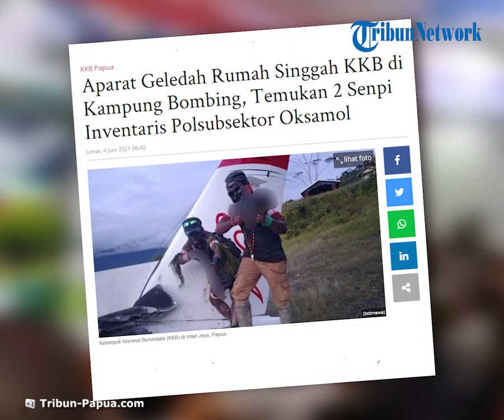Aparat Geledah Rumah Singgah KKB di Kampung Bombing, Temukan 2 Senpi Inventaris Polsubsektor Oksamol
TRIBUN-VIDEO.COM - Aparat gabungan temukan dua puncuk senjata api laras panjang jenis SS1 saat menggeledah rumah singgah Kelompok Kriminal Bersenjata (KKB) di Kampung Bombing, Kabupaten Pegunungan Bintang, Papua.

Diketahui senjata api tersebut sebelumnya dirampas dari Kapolsubsektor Oksamol oleh orang tak dikenal (OTK).

Dalam peristiwa itu Kapolsubsektor Oksamol Briptu Mario Sanoy dianiaya hingga gugur.

"Rabu (2/6/2021), pukul 01.30 WIT bertempat di Kampung Bombing telah dilakukan penggeledahan rumah singgah KKB dan berhasil mengamankan dua pucuk senjata api laras panjang jenis SS1," ujar Kabid Humas Polda Papua, Kombes AM Kamal, melalui keterangan tertulis, Kamis (3/6/2021).

Temuan senjata api ini bermula dari penyelidikan tim gabungan, terkait hilangnya tiga pucuk senjata api inventaris Polsubsektor Oksamol Polres Pegunungan Bintang ketika lokasi tersebut diserang.

Penyelidikan dimulai pada Minggu (31/5/2021). Sehari setelahnya tim gabungan memperoleh informasi mengenai lokasi tempat disembunyikannya senjata tersebut.

"Lokasi penyimpanan senjata api tersebut merupakan tempat singgah KKB yang diduga melakukan penyerangan terhadap Polsubsektor Oksamol Polres Pegunungan Bintang," kata Kamal.

Saat ini, sambung Kamal, tim gabungan masih melakukan pencarian satu pucuk senjata api laras pendek jenis revolver inventaris Polsubsektor Oksamol.

Dia memastikan, saat ini situasi di Distrik Oksamol Kabupaten Pegunungan Bintang aman dan kondusif.

Tim gabungan yang berada di Distrik Oksamol terus melakukan patroli.

Diberitakan sebelumnya, Kapolsubsektor Oksamol, Polres Pegunungan Bintang, diserang oleh orang tidak dikenal (OTK), Jumat (28/5/2021) sekitar pukul 01.30 WIT.

Akibat penyerangan tersebut, Kepala Kapolsubsektor Oksamol, Briptu Mario Sanoy gugur.

Selain itu, dari komunikasi antara Aipda Elias Sokaro dengan masyarakat Oksamol, diketahui tiga senjata api yang ada di lokasi sudah tidak ada.

"Senjata Polsubsektor dirampas oleh para pelaku," ujar Kapolda Papua, Irjen Mathius D Fakhiri, melalui pesan singkat, Jumat.

Jenazah Briptu Mario Sanoy dievakuasi ke Jayapura pada Sabtu (29/5/2021).

Minggu (30/5/2021), jenazah dimakamkan di Tempat Pemakaman Umum Tanah Hitam, Abepura, Kota Jayapura.

Artikel ini telah tayang di Tribun-Papua.com dengan judul Aparat Geledah Rumah Singgah KKB di Kampung Bombing, Temukan 2 Senpi Inventaris Polsubsektor Oksamol,

Editor: Roifah Dzatu Azmah